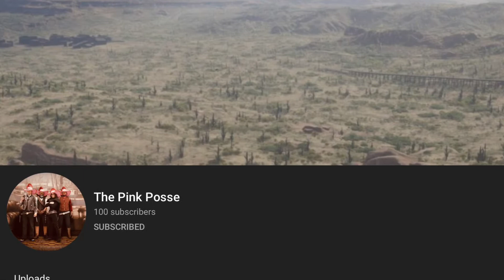The Pink Posse 100 subscriber special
Wow we got to 100 faster than I thought🤠